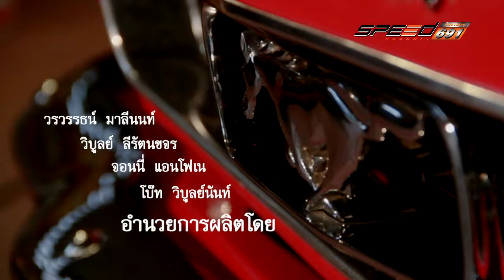รถนิยม T97 07 01 2017 B4